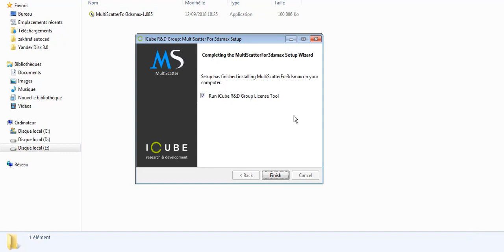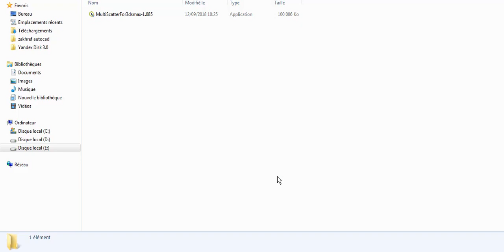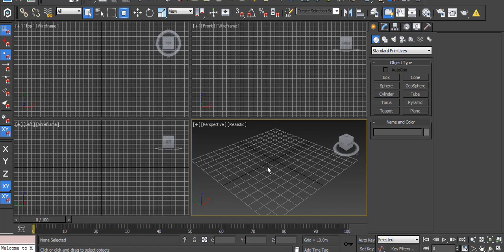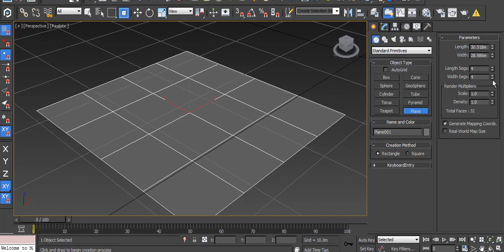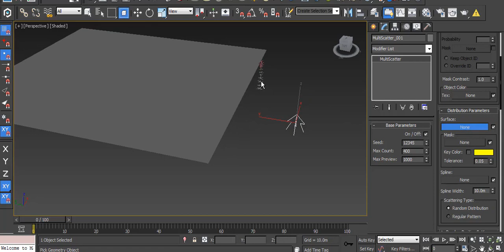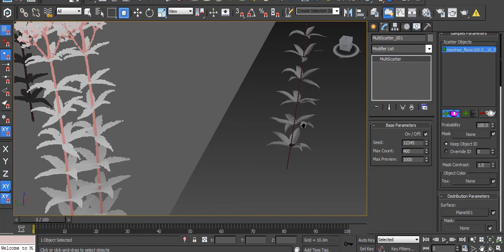How to install multiscatter for 3ds max 2010 2019